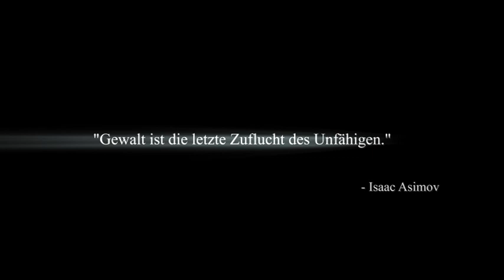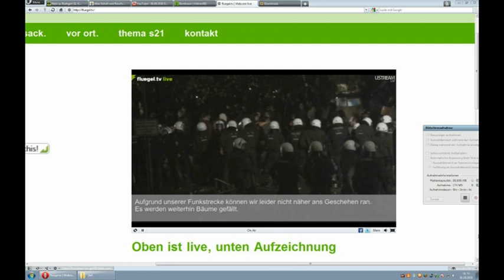01.10.2010 Stuttgart -21- So schmeckt Demokratie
Nachdem in der Nacht zu Donnerstag, die ersten Bäume gefällt wurden, ist am heutigen Tag mit einer entsprechenden Antwort zu rechnen. Es wurde bekannt, dass die Polizei Reizmittel in ihren Wasserstrahlen hatte. Zahlreiche Menschen hatten offene Schnittwunden durch den Strahl direkt, aber auch schlimme Hautreizungen, durch die beigemischten Chemikalien. Die Polizei versuchte sogar Demonstranten, die auf Bäume geklettert waren, mit dem Wasserstrahl zum Absturz zu bringen. Die Massenmedien berichten den Erwartungen entsprechend, manipulativ.